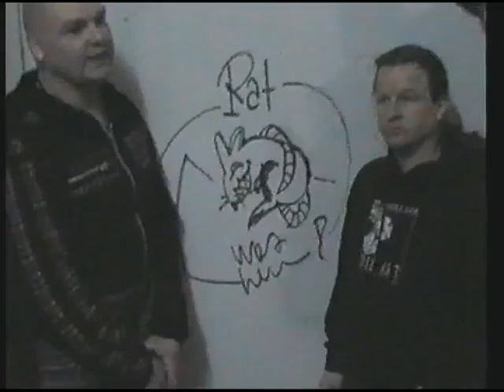15J Occupy Berlin Party im RAW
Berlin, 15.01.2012